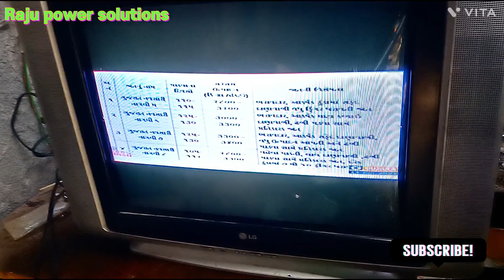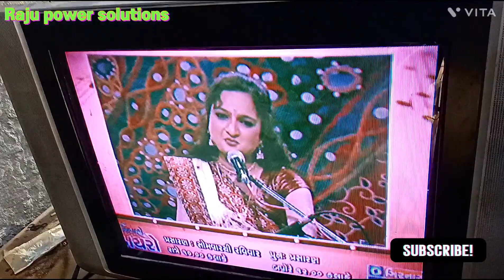LG TV small size picture fault ||LG TV half size picture fault repair ||LG TV vertical fault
LG TV half size picture fault repair ||LG TV small size picture fault repair  ||LED TV repair LG ||LG TV vertical fault repair ||CRT TV half size picture ||CRT TV small size picture fault repair